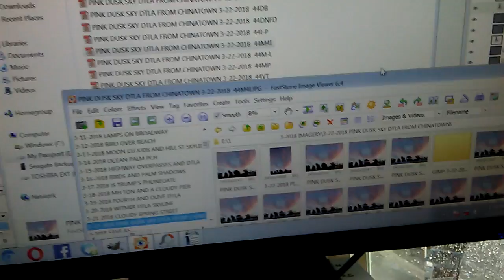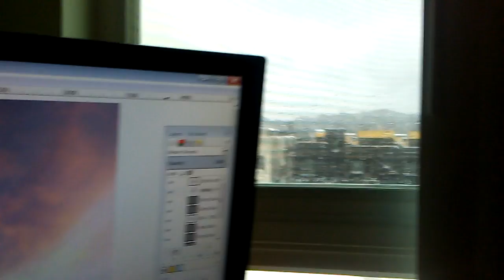PB LAURIE ABB'S DEMIN HATRED OF ART... BEAUTY... AND MOTHER NATURE